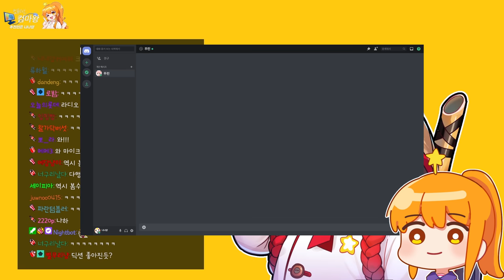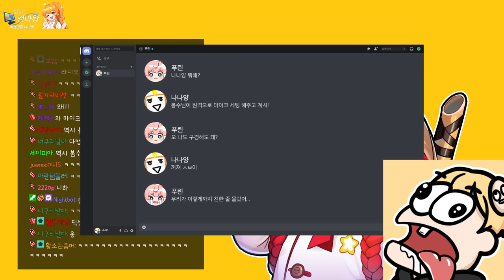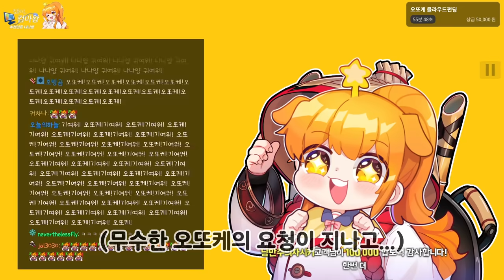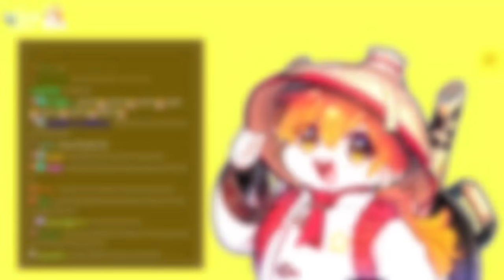방송에서 애교를 부려보았습니다....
자본에 굴복한 나...
오또케 오또케

-멤버:
-편집자: 푸노
-썸네일: 이춘식
-게임:
-음원 정보:
0:01
bunny hop

2:49
:loudspeaker:BGM
:heavy_check_mark:Track - Alexander Nakarada - Banjos,Unite!

5:30
Cuckoo_Clock